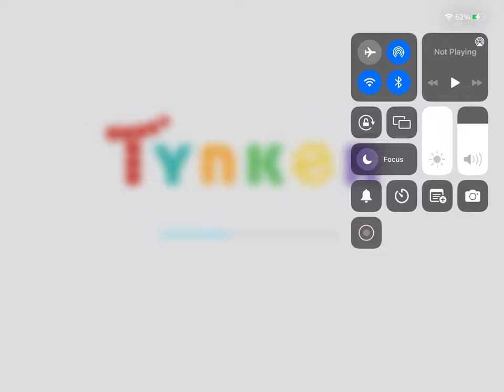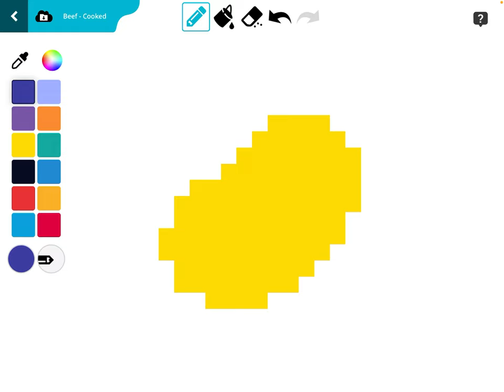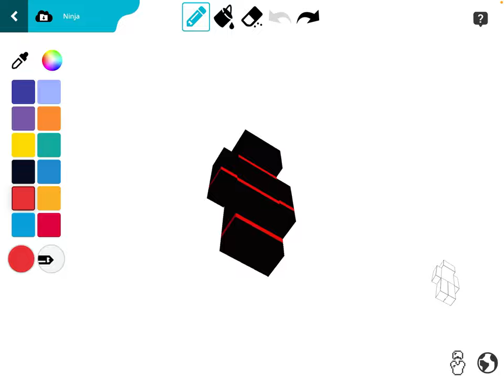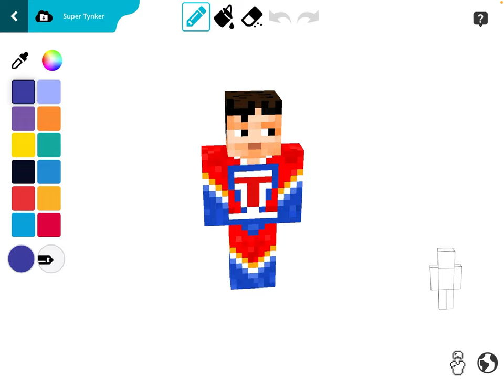Playing mod creator on iPad for the first time￼